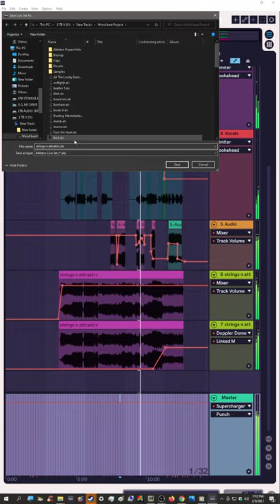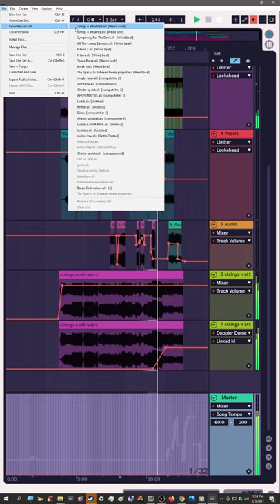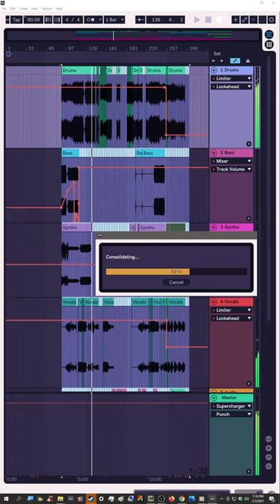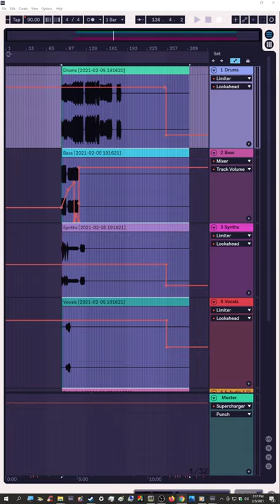Strings And Attractors pt.4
There are so many videos because i swore i was gonna take a nap.